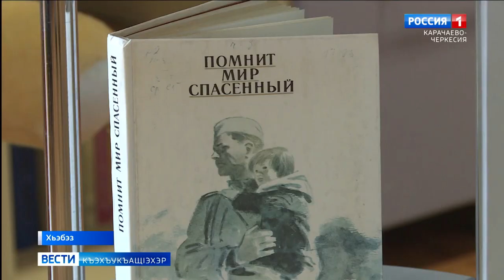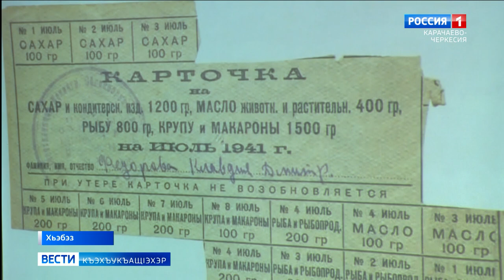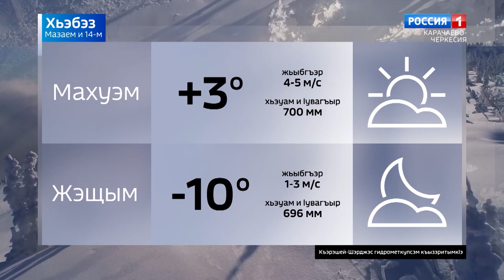Вести на черкесском языке 14.02.2023